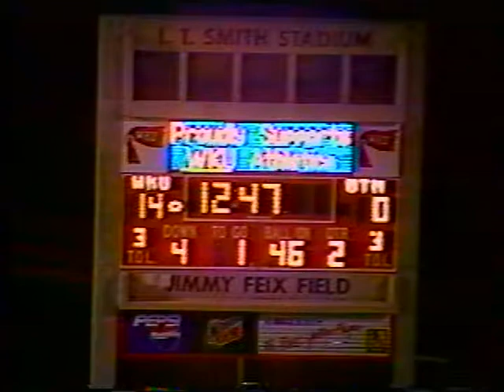WKU vs. University of Tennessee-Martin, 1998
1998 WKU coach's film, special teams, complete run time 23:20. Part of WKU Athletic Media Relations collection housed at WKU Archives WKU Archives houses film and videotape created by the coaching staffs of WKU athletic programs. Most film was created for use in coaching and training teams not for broadcast. Some films have been cut and spliced so the footage may not show the complete game or be in the correct order. Also not every game was filmed. For information on how to request a copy of a film, please